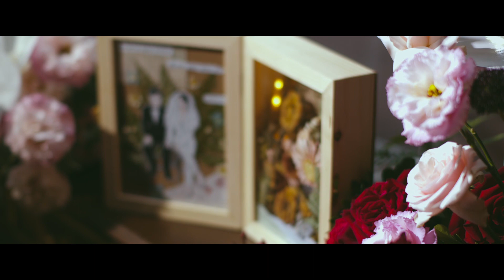[Wedding day] Phóng sự cưới Linh & Chương